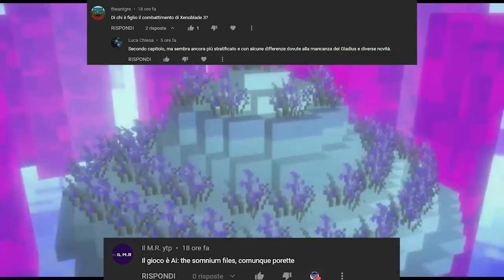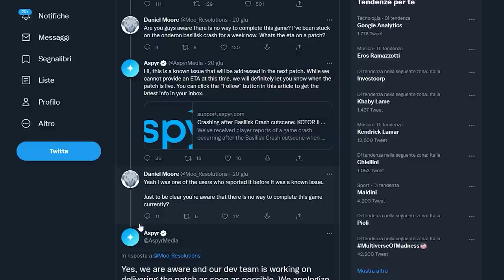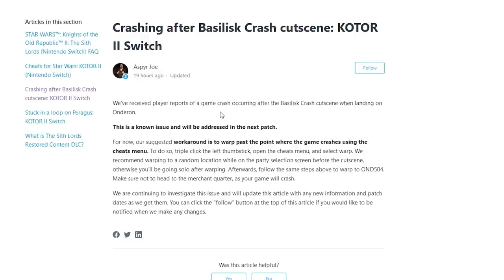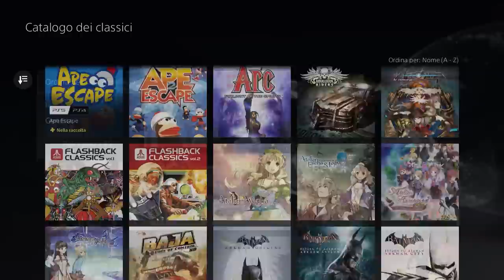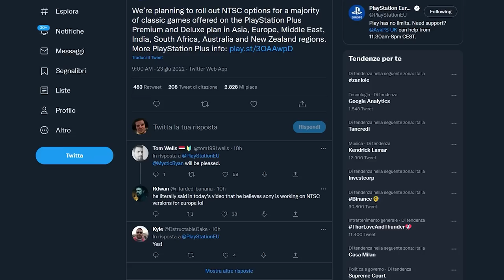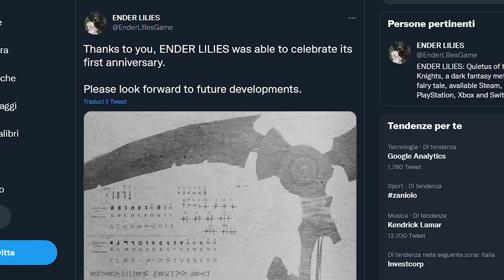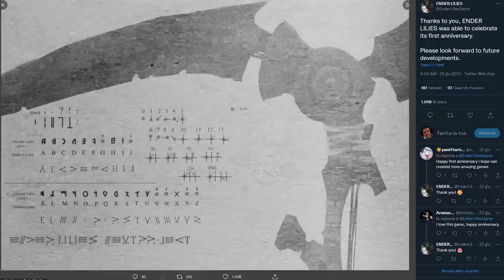UN MIRACOLO SU NINTENDO SWITCH | IL PS PLUS ARRIVA IN ITALIA | FERMI TUTTI: ECCO IL SEQUEL DI...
Oggi TOCCHEREMO CON MANO il porting di No Man's Sky su Switch che fuga qualsiasi dubbio sul Cloud Gaming, daremo una prima sbirciata al tier Premium del nuovo Playstation Plus di Sony e infine parleremo dell'annuncio passato in sordina di un metroidvania Indie... SPETTACOLARE!

00:00 Solo Risposte Sbagliate
00:43 Intro
01:34 I giochi sul Game Pass, sconti Steam e Plyastation Store
02:31 KOTOR II: per finirlo servono I TRUCCHI!
03:09 La demo di Klonoa per ora solo in giapponese!
03:35 No Man's Sky: un porting impossibile
05:36 Nuovo Playstation Plus: arrivo in Italia con qualche perplessità!
08:00 Annunciato (in sordina) il seguito di...
09:36 Outro e Patreon